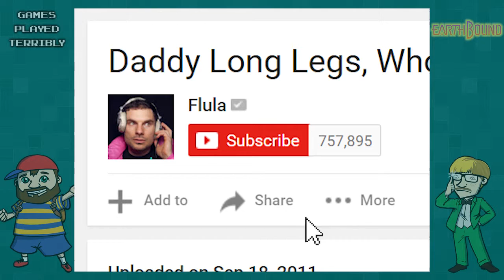EarthBound Part 118 - The Room - Games Played Terribly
What a dangerously insane man.